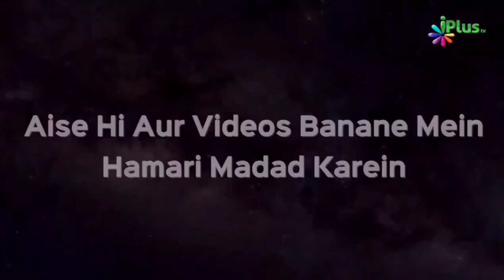Aise Kiya Karo Dua | Ahsan Abdul Gani | Taqreeri Muqabala iPlus TV